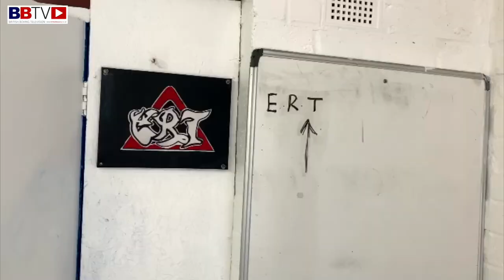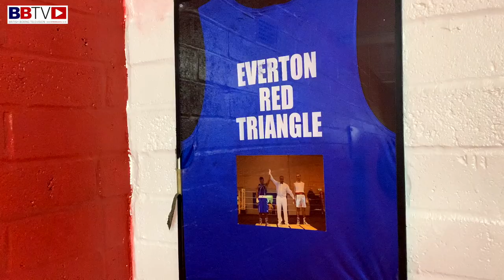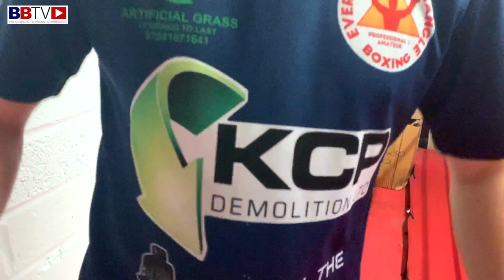PROSPECT WATCH: LIVERPOOL'S CONNOR BUTLER, "LEARNING ON THE JOB"